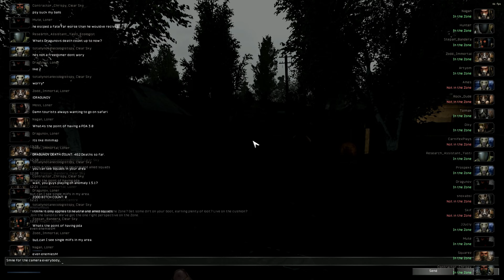Stalker Chat Demo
In Game reference for player to player chat in game.